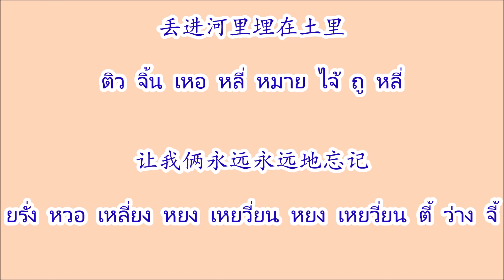我没有骗你 หว่อเหมยโหย่วเพี่ยนหนี่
我没有骗你 หว่อเหมยโหย่วเพี่ยนหนี่ Wo Mei You Pian Ni ศิลปิน 韩宝仪 หันเป่าอี๋ Han Bao Yi